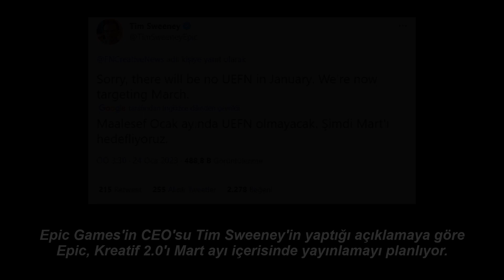Kreatif 2.0 ertelendi!